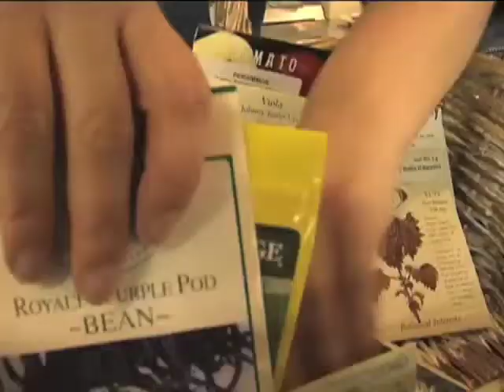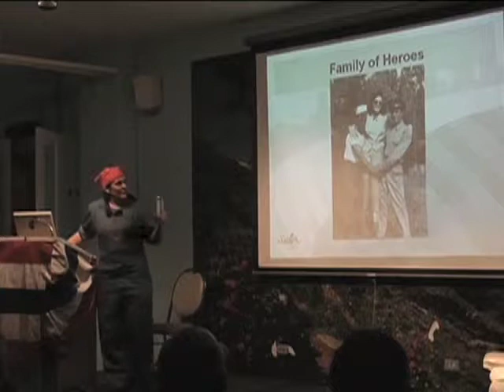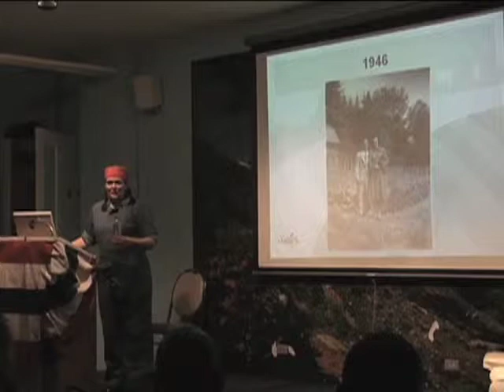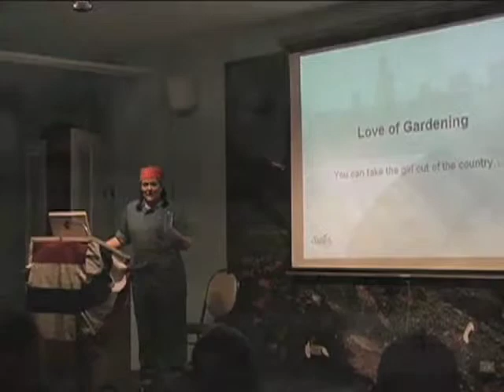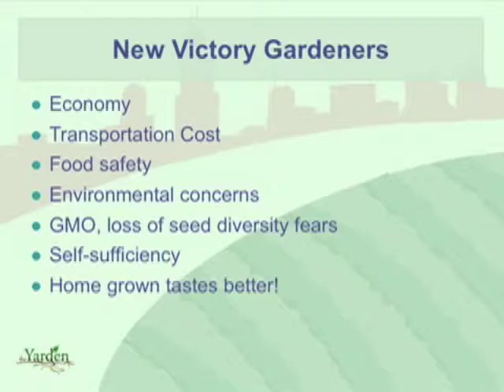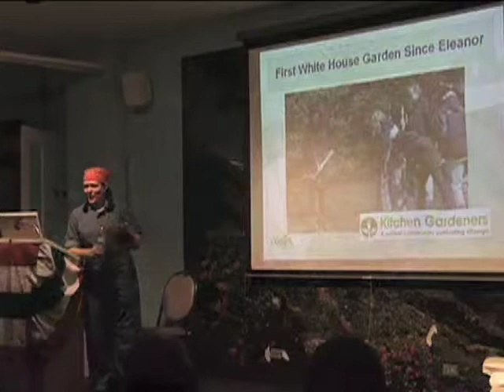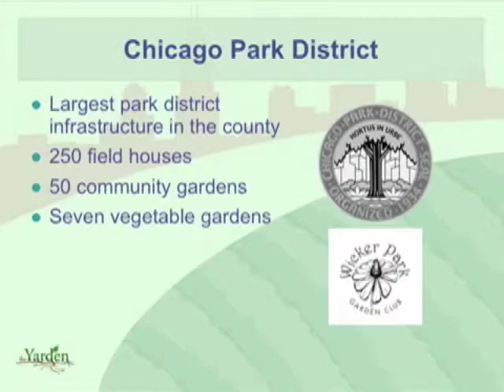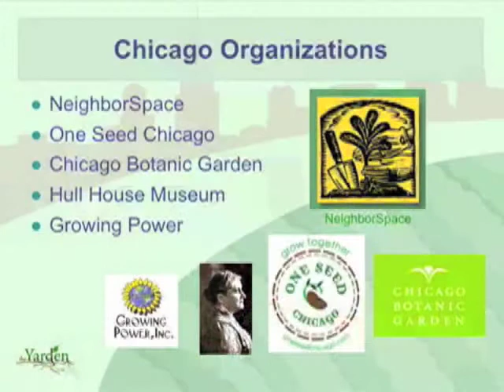The Yarden - Chicago Victory Garden Lecture 2010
The Yarden Lecture Clip